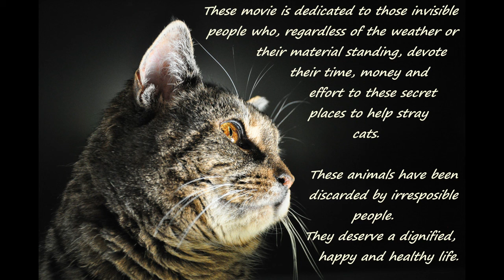Brutus II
Stray cats colony in New Jersey. There is a group of dedicated people helping those animals. They are fed daily, have routine vet check-ups. We do, what we can to help them.